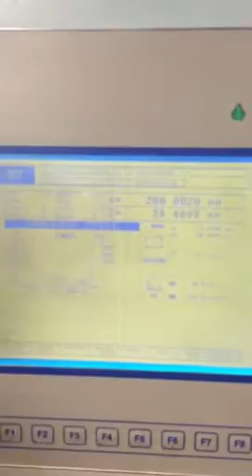Tschudin TL155U CNC Cylindrical Grinder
FOR SALE @ Enterprise Machinery Export UK Ltd